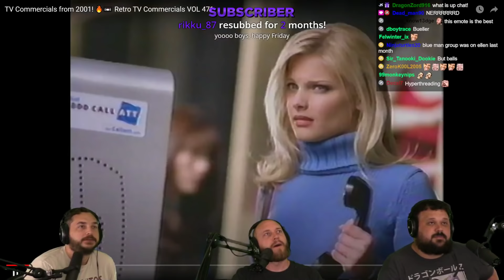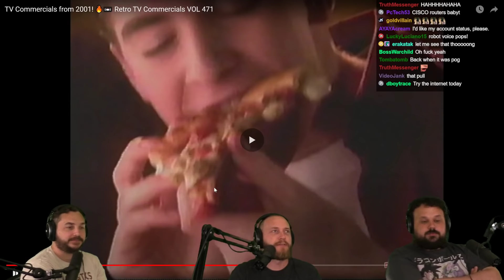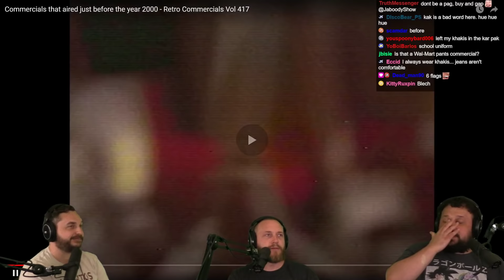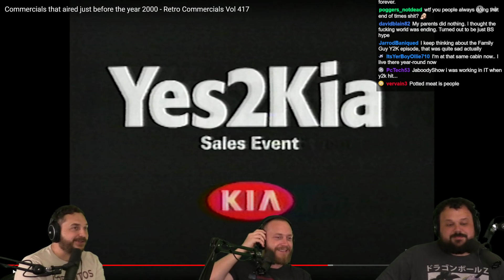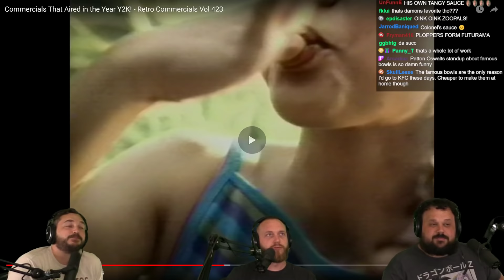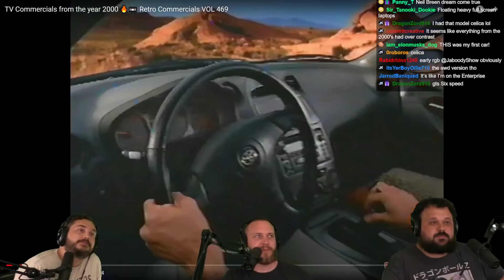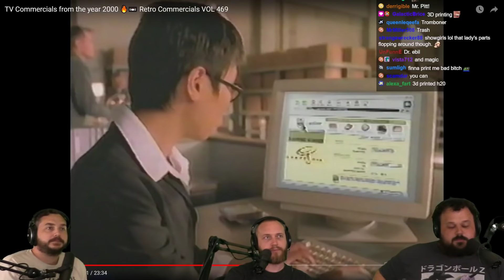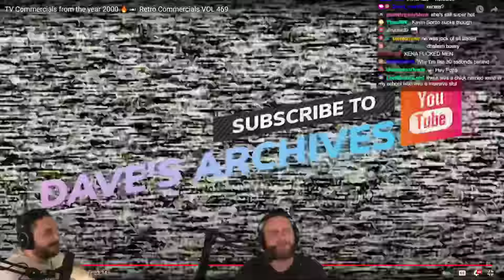Reacting to 2000s Commercials